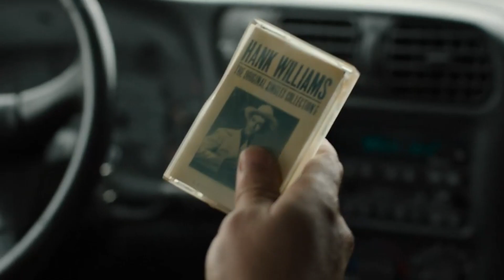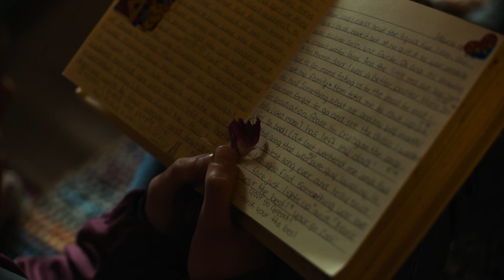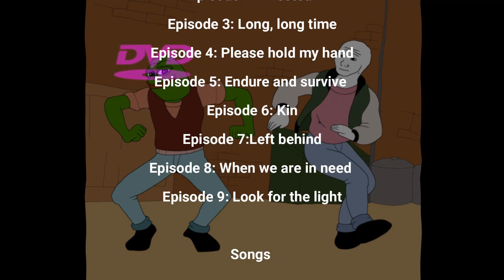The Last Of Us REE:View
The review for the first season of The Last Of Us is out here! Why did you all think to the series?

I do not claim ownership of any images, videos, animations, songs, sources or voices used in the creation and production of this video.